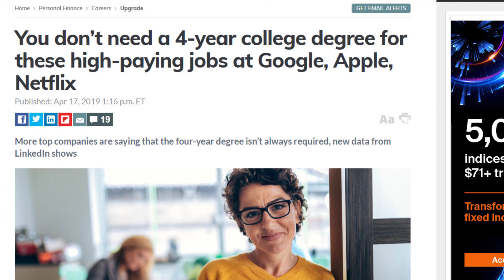How To Choose IT Certification vs. Computer Science Degree?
How To Choose IT Certification vs. Computer Science Degree? On this episode of Big Data Big Questions we talk about the different paths to landing a Data Engineer role. One option being IT Certifications like AWS Big Data or Google Cloud Data Engineer path. Another option being going through a University program in Computer Science or Data Engineering. Find my thoughts on choosing between Certifications and College Degrees for Data Engineers in the video.